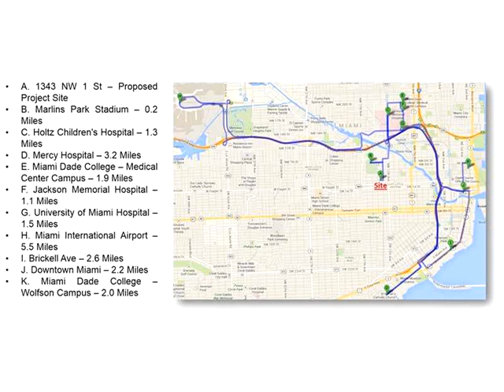1363 NW 1st St,Miami,FL 33125 Commercial For Sale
Great opportunity in little havana ! land approved plans-build to suit or construction management services. land 7,500 sf, shall be purchased with 1363 nw 1 st. zoning t5l.soil tests ,environmental ph. i, construction documents and plans , approved by city of miami, derm,wasd, market study, wasd water service agreement, financial projections. owner developer can also build to suit 22 hotel rooms with approved plans or rental units.